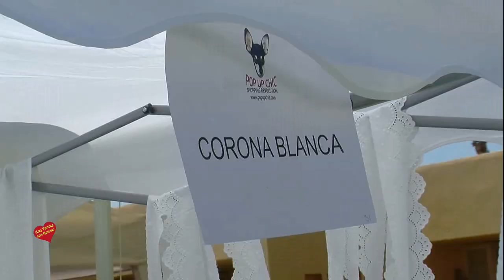Mercadillo POP UP CHIC en Marbella Hotel Guadalmina Baja Agosto de 2019